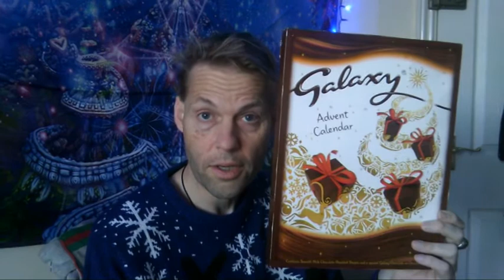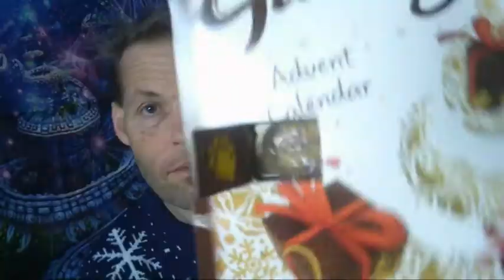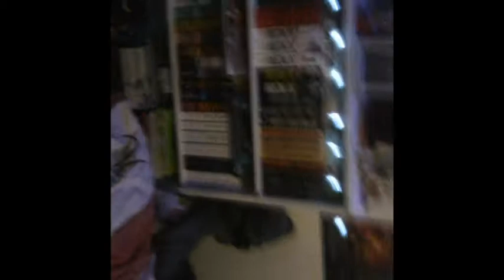Vlogvent Day 1 - My first Vlogging Christmas ...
So this is Day 1 of my first Christmas Vlog event!!! Today all about the Christmas trees returning to my room for Christmas 2019 ! And some silly old nonsense which is not as interesting as my Christmas trees Oh I open Door No. 1 on my advent calendar ... :)